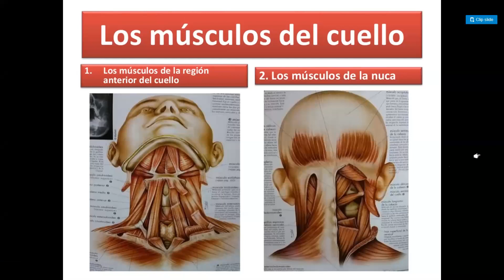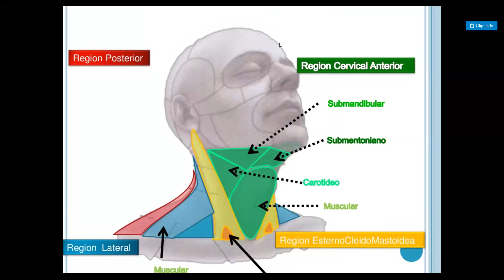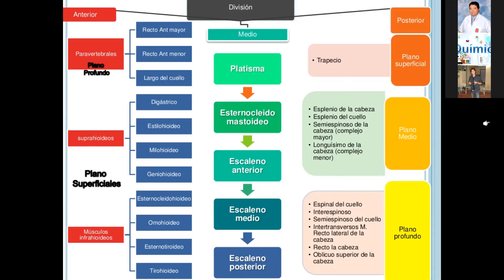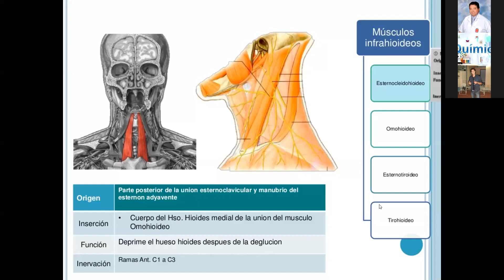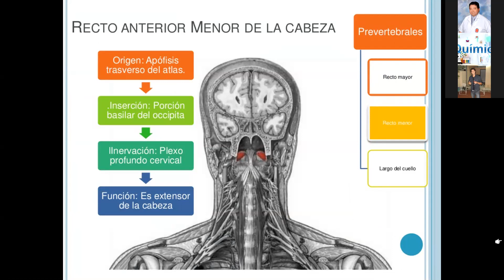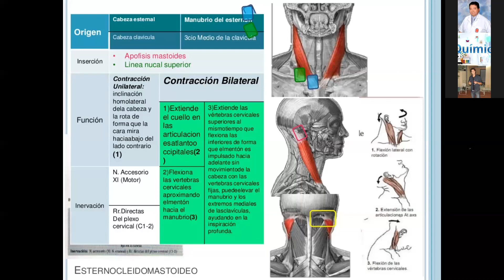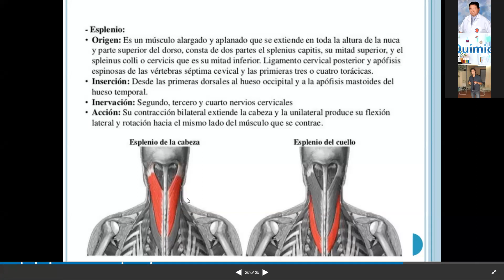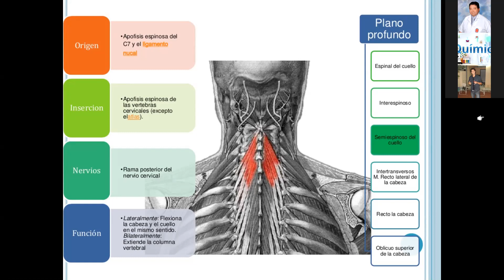AnatoMed#7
Tema: Músculos del cuello
Disertante: Dr. Pedro Gonzales
MEDICINA
Uagrm - Facultad de Ciencias de la Salud Humana